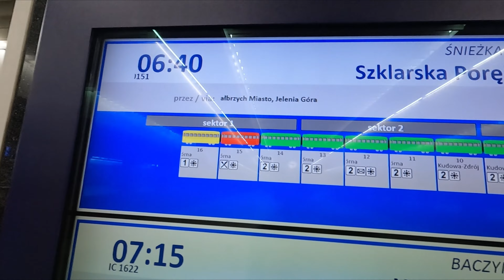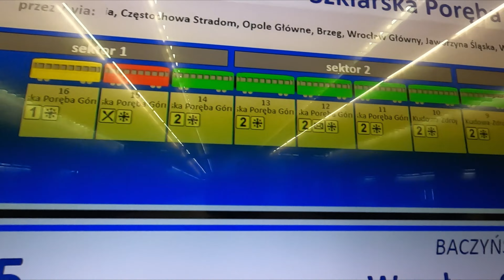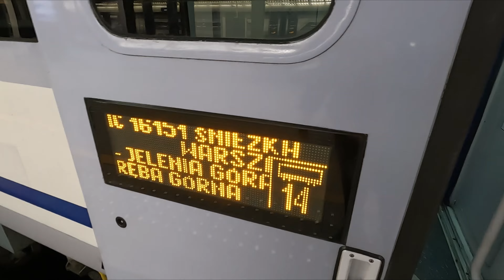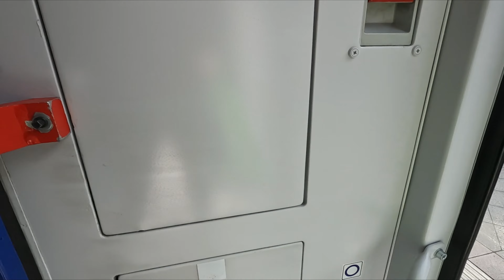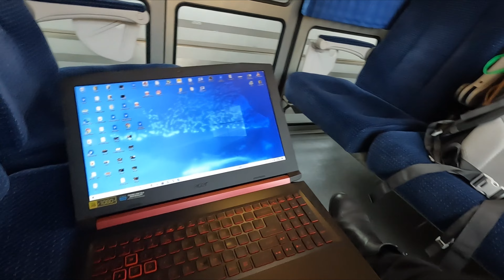WARS W IC ŚNIEŻKA - Zamówiłam najlepszą kawkę i jedzenie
Tym razem super wyjazd w Góry w najlepszym na świecie pociągu - a szczególnie w wagonie WARS - pyszne jedzonko :) Najlepsza obsługa :)

Wpłacając dowolną kwotę
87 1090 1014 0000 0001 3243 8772
Tytułem "darowizna"
LUB
❗Wspieranie mnie na PATRONITE